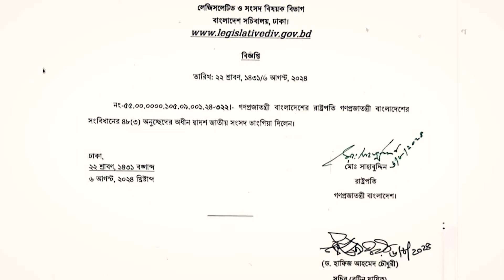জাতীয় সংসদ বিলুপ্ত ঘোষণা | Ajker Darpon